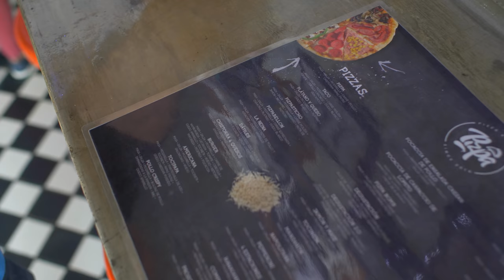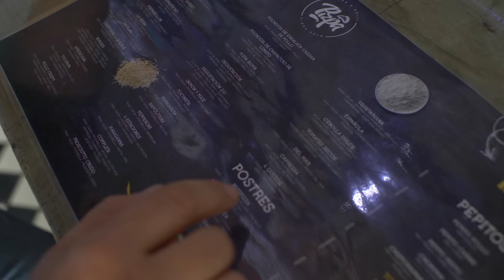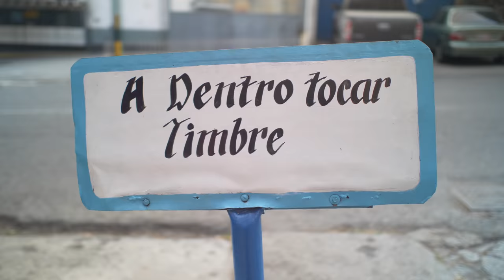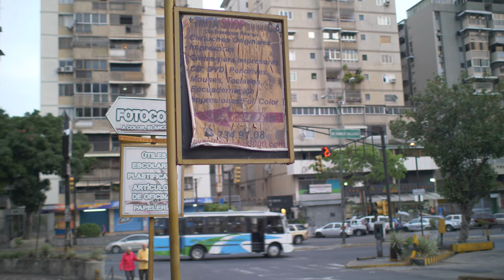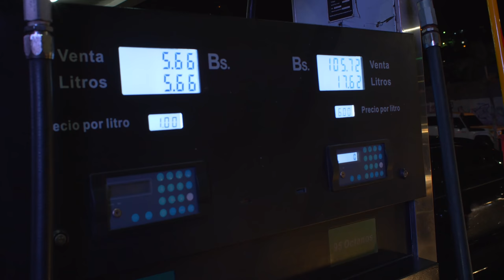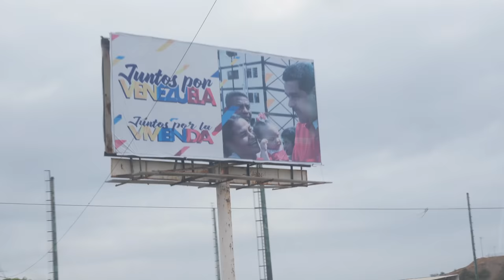Mój ostatni vlog z Wenezueli [4k]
Czas akcji:
kwiecień 2019r.

Tłumaczenie na angielski: Katarzyna Szachna